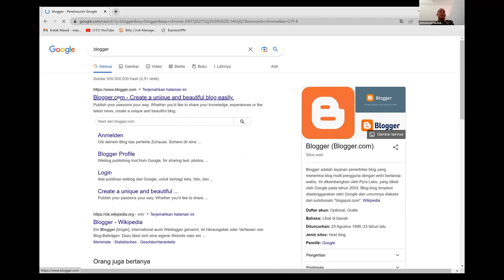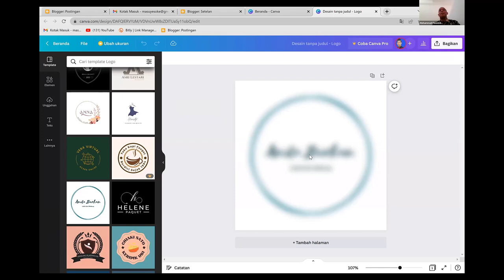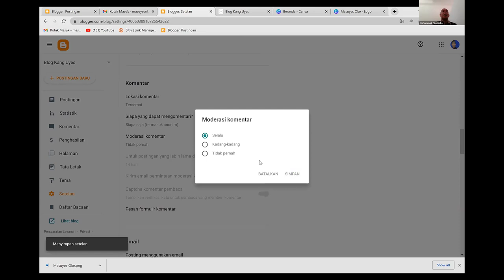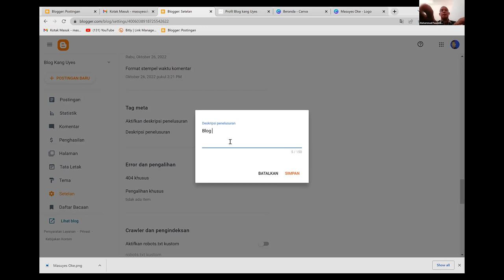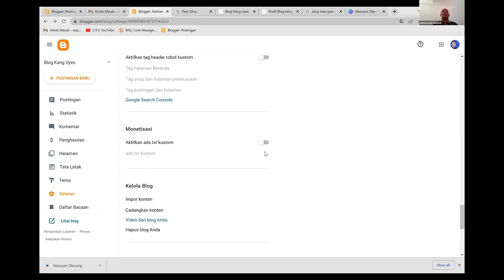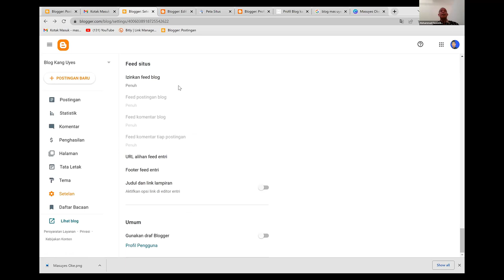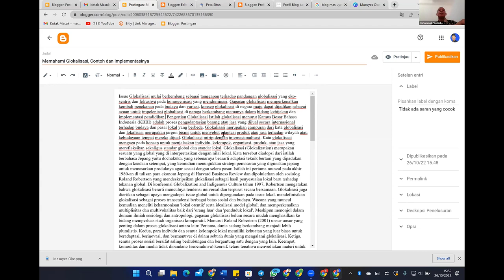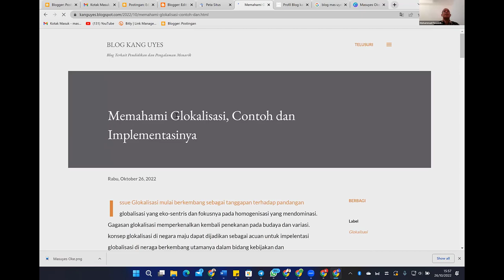Pengaturan Blogger SEO agar Gampang dikenali Google